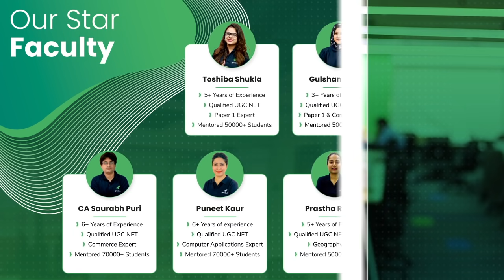UGC NET Online Course in Hindi | Start Free Trial Now